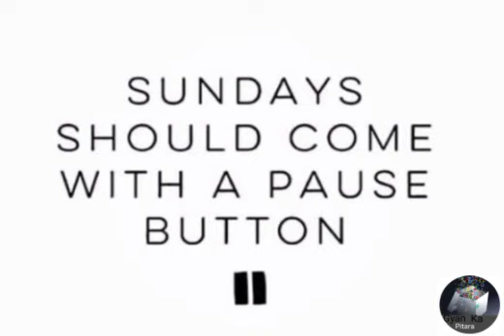रविवार को छुट्टी क्यों मनाया जाता है /// why Sunday is a holiday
संडे को छुट्टी क्यों रहता है

why is sunday a holiday

काय पो छे फिल्म में आज काम करने वाले बच्चे का आज मुंबई इंडियंस में है